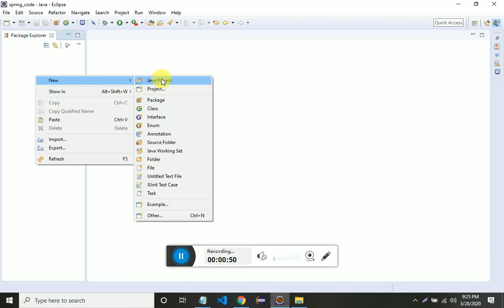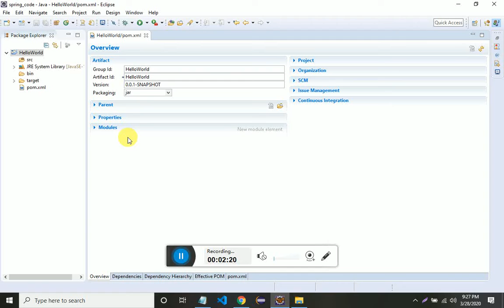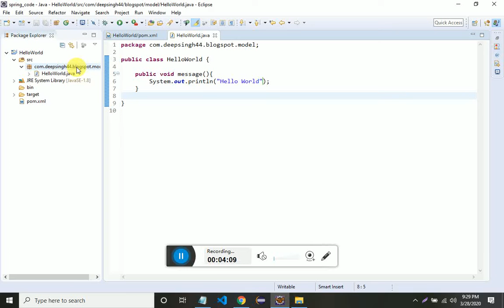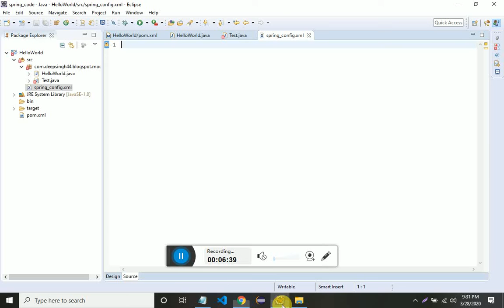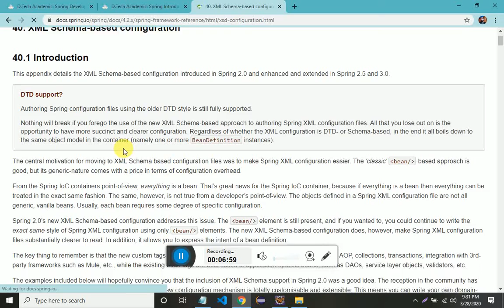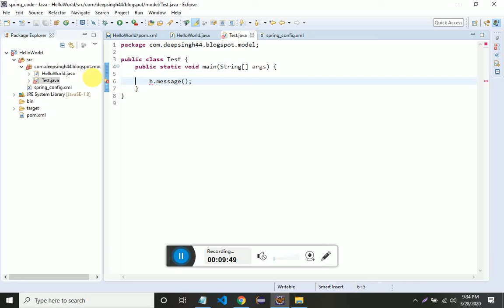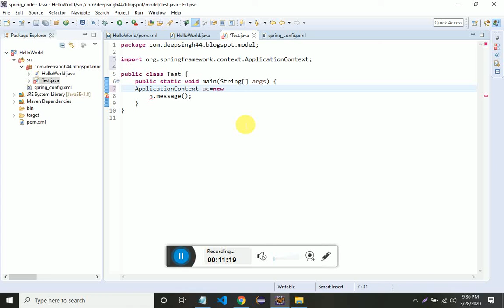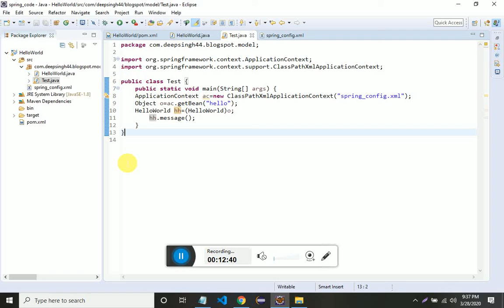Spring Hello World